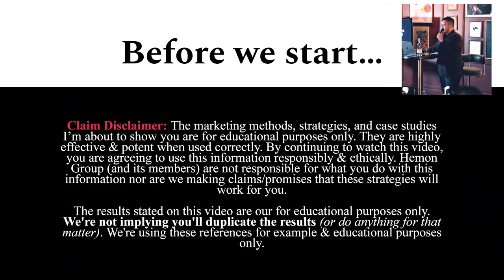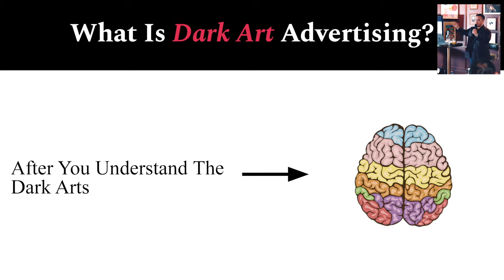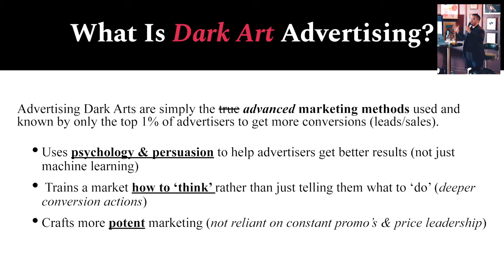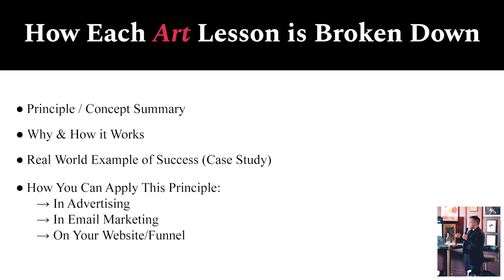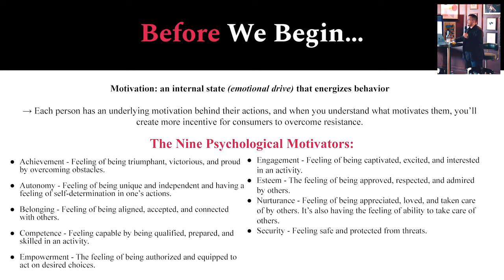How Billion Dollar Brands Make Ads That Sell - Dark Art Advertising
In this video, you'll access a private training Ashton did fat an event in London (Welch Equites). He breaks down famous ad campaigns by companies like Nike, DeBeers Diamonds, Snickers, and many more!

Discover How To Create Digital Ads That Command More Attention, Demand More Sales & Give Your Business A Supernatural Ability To “Persuade” Your Market

If you want to learn more about growing an agency, check out our online program